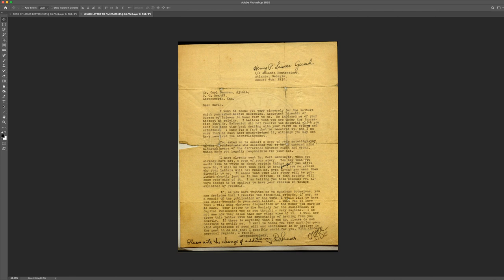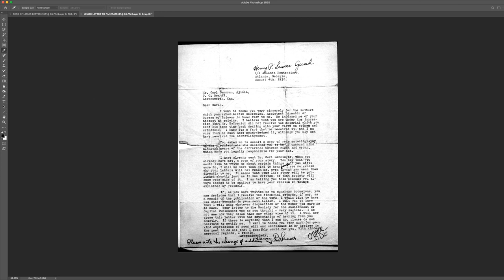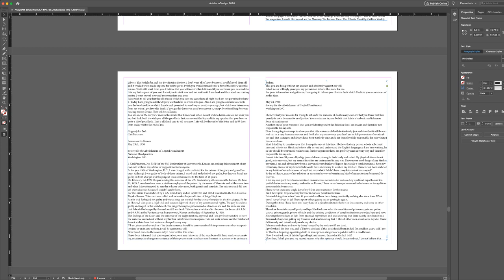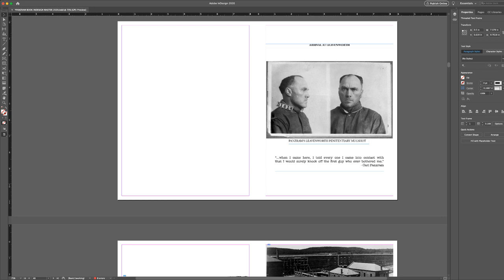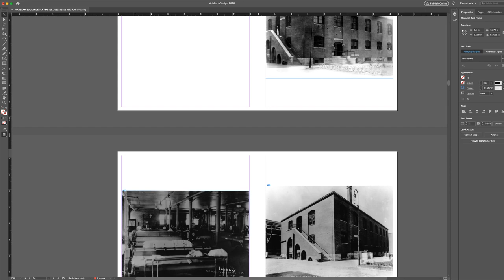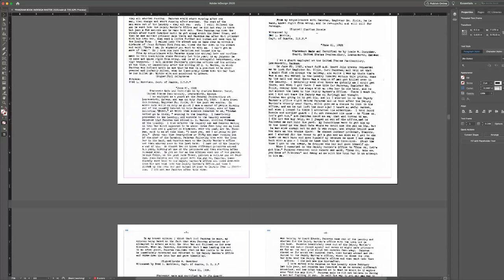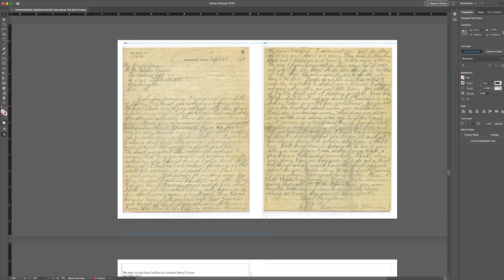PANZRAM BOOK PRODUCTION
Filmmaker/author John Borowski discusses the scheduling process for his films and books as well as a look into the production process for his books.